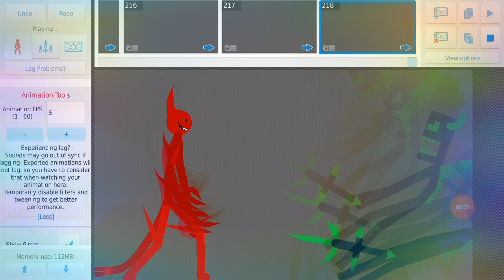Vortex mangle vs PN Mickey (me)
I can't kill vortex mangle I have to Mercy